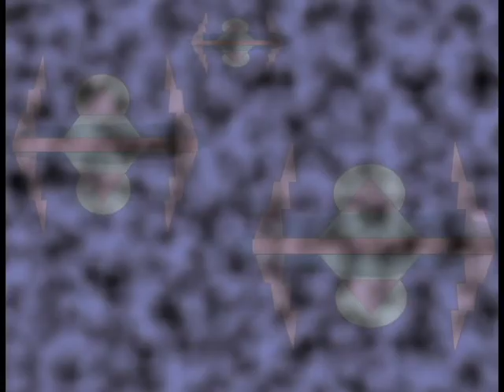Gas Extractors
Gas planets are home to vast industrial structures dedicated to extracting various gases from their atmospheres - mainly Helium, Hydrogen, and Oxygen.